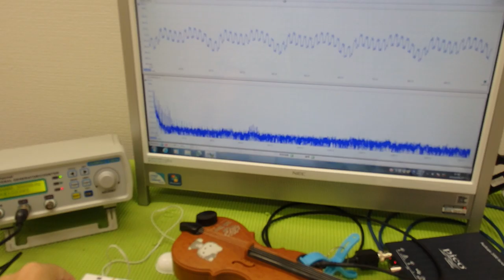音と超音波の組み合わせを利用した超音波制御技術 ultrasonic-labo